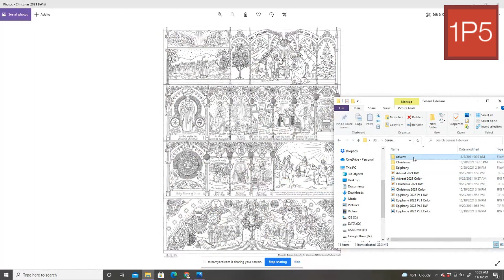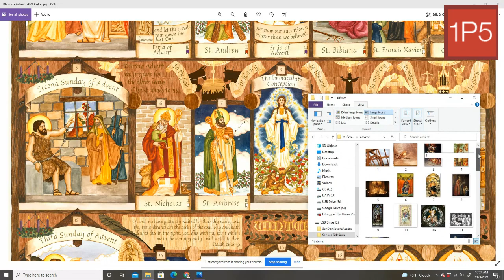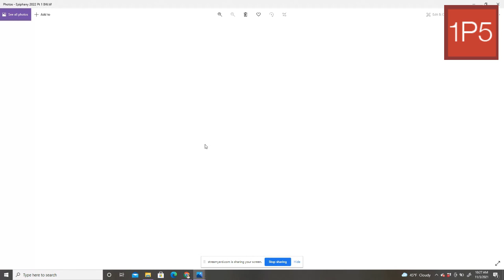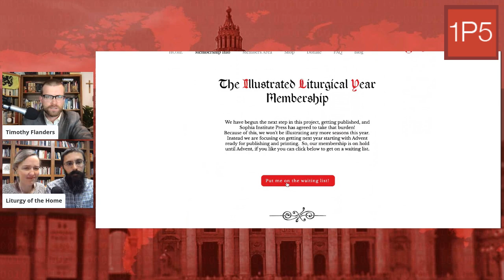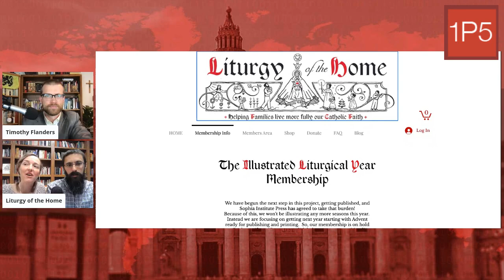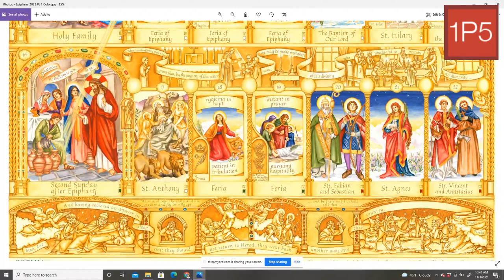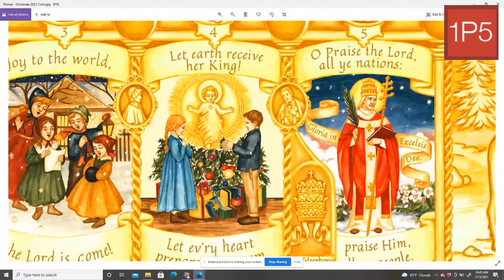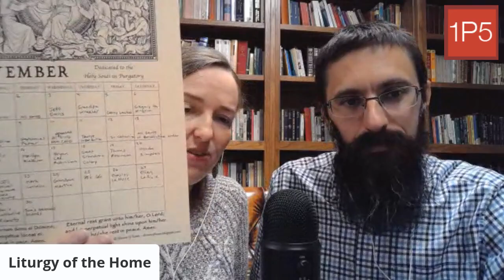Liturgy of the Home with the Harrison Family